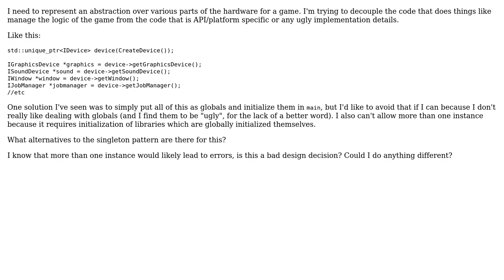What alternatives to a singleton are there for a class which only can have one instance?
Software Engineering: What alternatives to a singleton are there for a class which only can have one instance?

With thanks & praise to God, and with thanks to the many people who have made this project possible! | Content (except music & images) licensed under CC BY-SA | Music | Images & others | With thanks to user user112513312 user Paul Kertscher user enderland and the Stack Exchange Network Trademarks are property of their respective owners. You are responsible for your own actions.